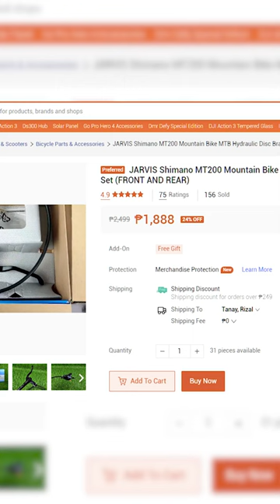Maganda ba yung Shimano MT200 Hydraulic Brakes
📷 My Youtube Equipment:
Camera for ride vlogs (Shopee)
Ride safe lagi mga kapadyak!